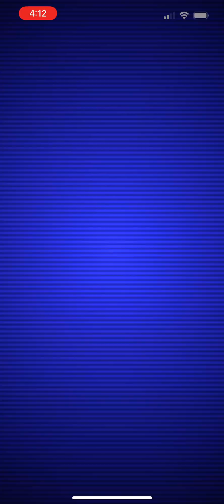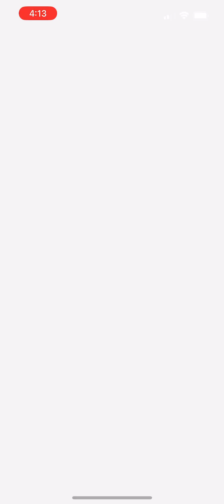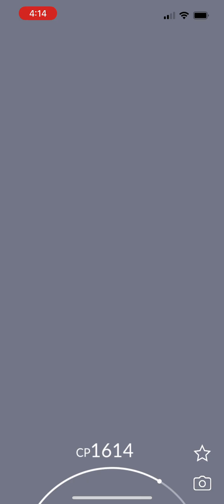Decidueye Hisuian Form Raid